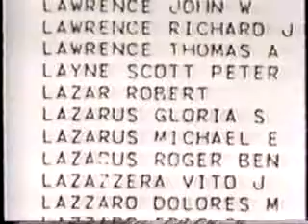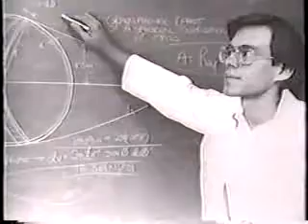UFO BOB LAZAR NEWS REPORT